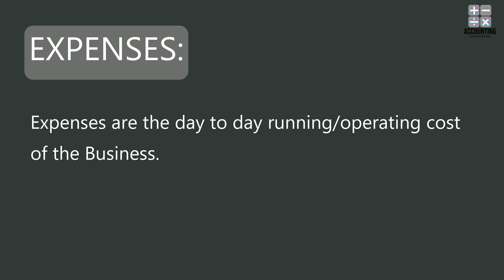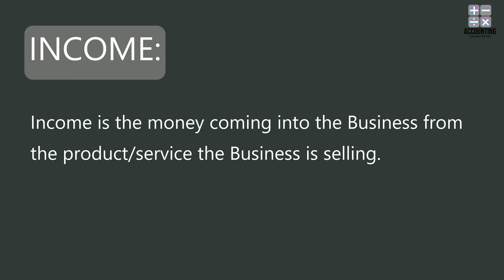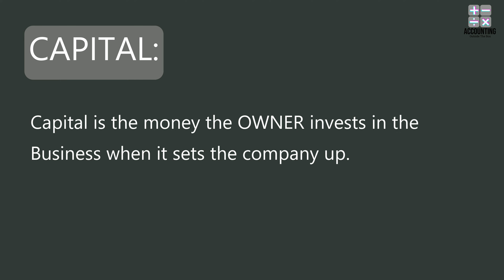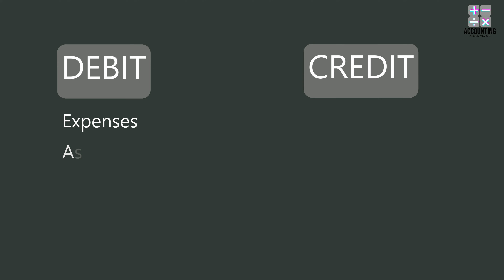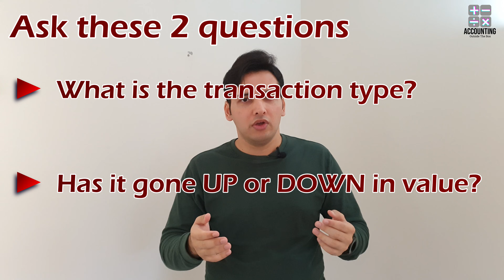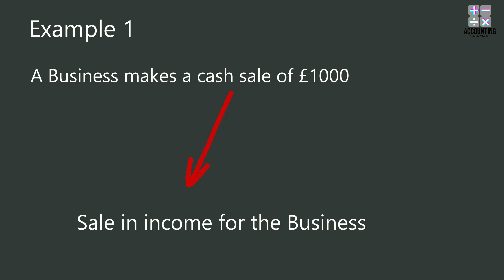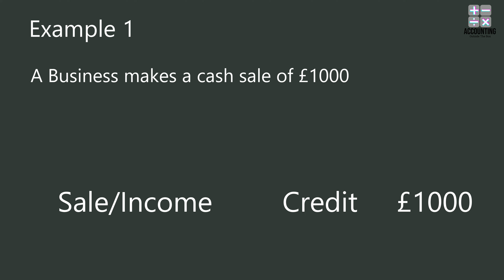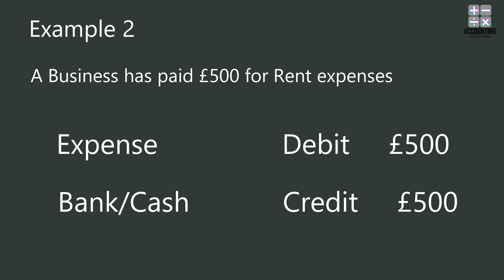Debits and Credits in Accounting Basics - Double Entry Accounting (DEAD CLIC) - Bookkeeping Basics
What are Debits and Credits in accounting. We explore the basics of accounting and double entry bookkeeping in this video explaining the fundamental accounting concepts.

We will also use the DEAD CLIC method to explain these concepts further and provide examples to help you understand how it works in practice. Whether you're new to accounting or just need a refresher, this video is perfect for anyone looking to learn more about double entry accounting and how it is applied in real-world scenarios.

By the end of this video, you'll have a solid understanding of the concepts of debitandcredit and how to apply them in your own accounting processes.